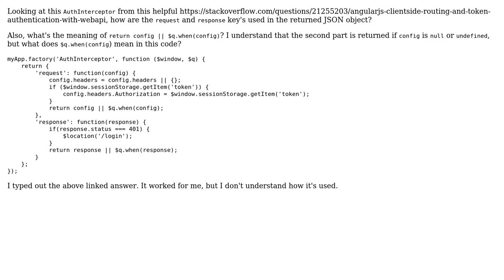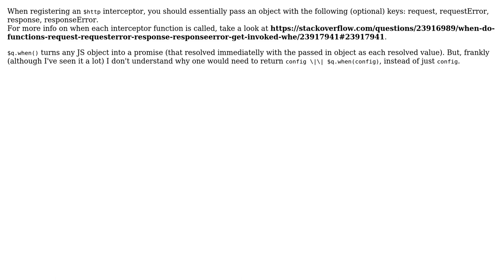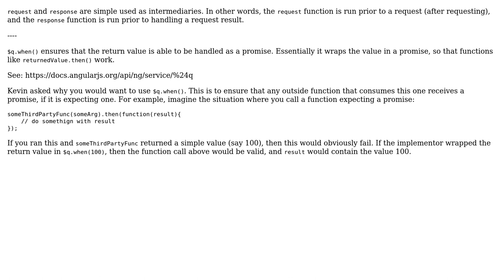Implementing Interceptor in AngularJS (2 Solutions!!)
Implementing Interceptor in AngularJS

With thanks & praise to God, and with thanks to the many people who have made this project possible! | Content (except music & images) licensed under CC BY-SA | Music | Images & others | With thanks to user Matt Way user Kevin Meredith user gkalpak and the Stack Exchange Network Trademarks are property of their respective owners. You are responsible for your own actions.